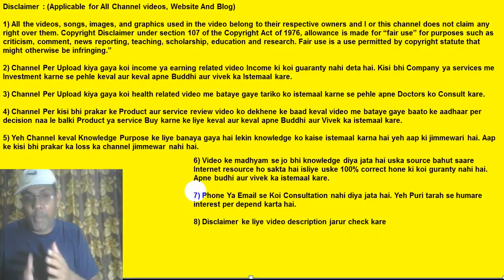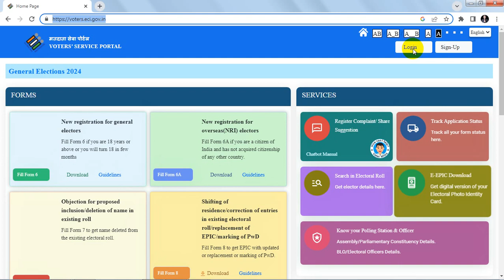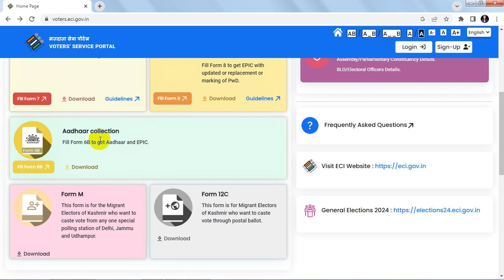Aadhar se voter id kaise link kare? | How to link Aadhar to voter id card? | Link karne ke fayde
Doston Yahan per video mein maine aapko bataya hai ki Aadhar ko voter ID card Kaise link karna hai. Chunav Aayog Ne Hamen sujhav diya hai ki Ham Apne voter ID ko Aadhar se link kar len Taki Chunav karne mein aasani ho aur aapka voting Barbad Nahin Ho. vaise to Aadhar se voter ID ko link karna Koi Jaruri Nahin Hai Lekin kar lena chahie Taki nishpaksh Chunav Ho. voter ID ko Aadhar se link karna bahut hi Aasan hai iske liye aapko Ek website mein bataunga vahan per jakar aapko aasani se online link kar sakte ho Aadhar aur voter ID card ko. aapko Kuchh document ki jarurat padegi Jaise Aadhar card voter ID card aur email and mobile number. 5 minute ke andar aap apne Aadhar aur voter ID card ko link kar sakte ho aasani se website per online. iske liye aapko online 6B form bharna hoga. main Aadhar aur voter ID card se related bahut Sare education tutorial video banata rahata hun iske liye Hamari YouTube channel ko Jarur subscribe Kar Lijiye.

Video topic
1)  Aadhar ko voter ID card Se Kaise link Kiya jata hai?
2)  kya Aadhar ko voter id se link karna jaruri hai?
3)  Aadhar ko voter ID card se link karne ke kya fayde Hain?
4)  Kya Ham online Aadhar aur voter ID card ko link kar sakte hain?

Useful links